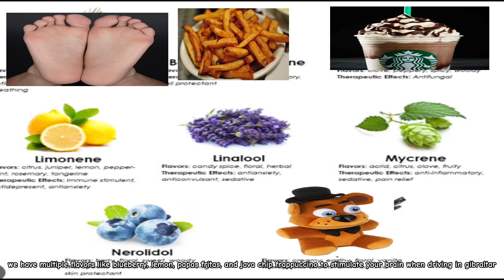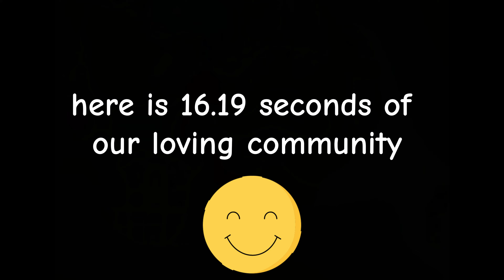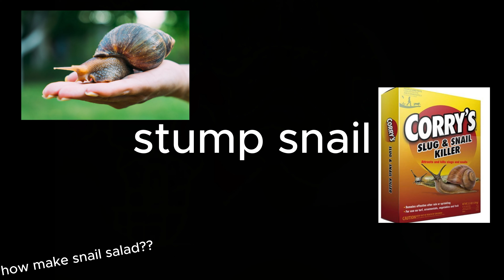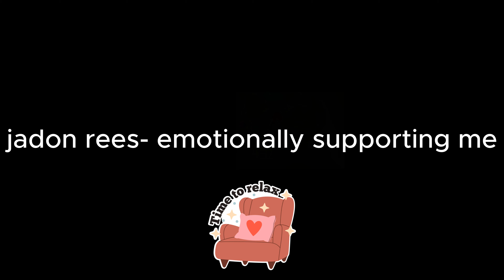Yoohoo Island: A Documentary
school history project; this took a while and dont take anything seriously